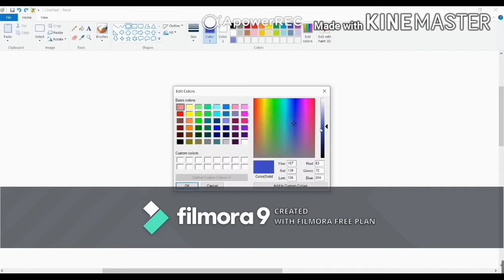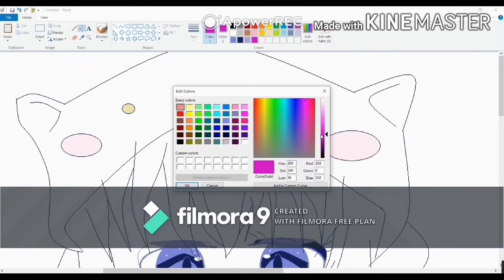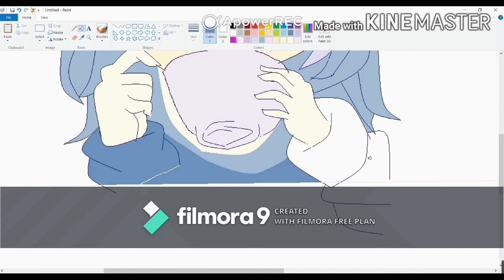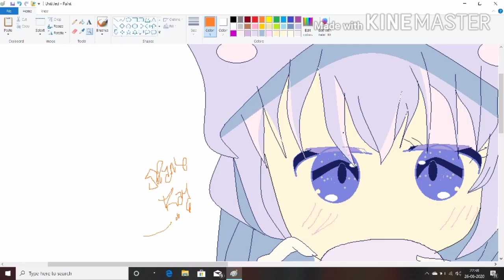Drawing of Anime girl in Ms paint 🎨🖌️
How to draw Anime drawing in Ms paint
Easy way
Learn with me
Shanu Ray art
Anime song
Drawing of Anime in Ms paint window 10